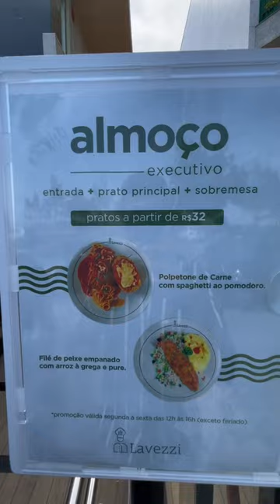Praia do Recreio, dia de semana, mais info nas redes didicasdorio